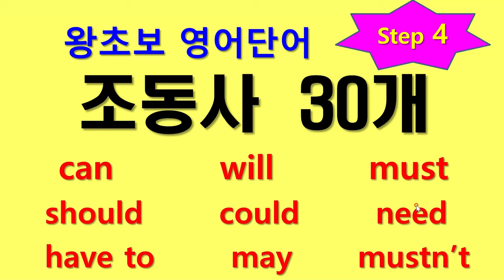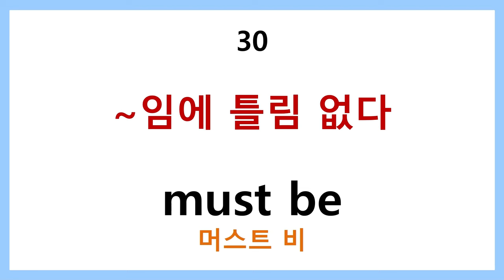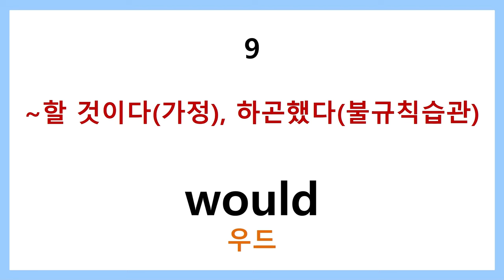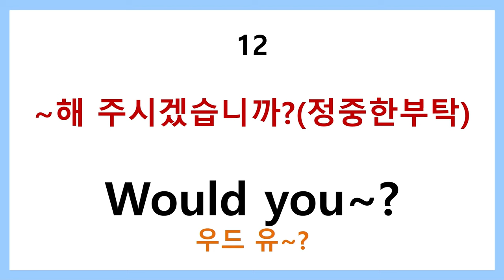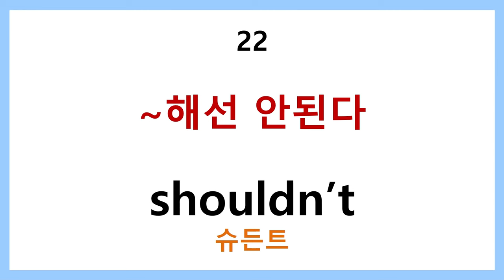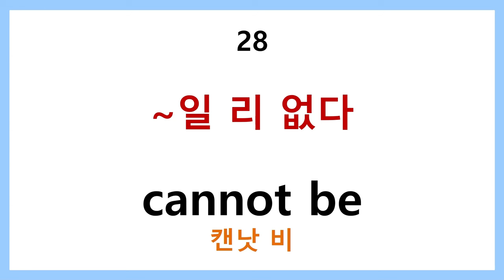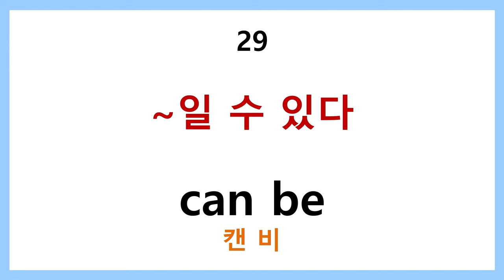왕초보 영어단어 step4 조동사 30개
영어회화를 배운다면 언젠가는 반드시 마스터해야하는 것이 바로 조동사입니다.
조동사를 우선 익히시고 차후 다음 단계에서는 단어와 예문으로 업로드 하겠습니다.